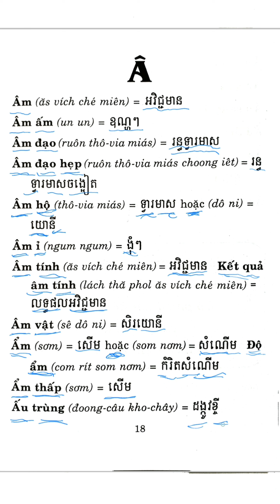16 tháng 9, 2022